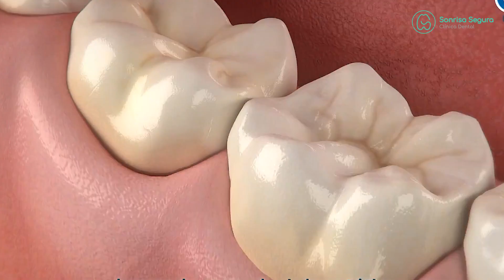Transformación Extrema con Incrustaciones Inlay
Prepárate para una transformación dental asombrosa con las incrustaciones inlay. En este video, desvelamos cómo este procedimiento puede cambiar tu sonrisa en tiempo récord. Descubre los secretos mejor guardados de la odontología. ¡No podrás creer los resultados!